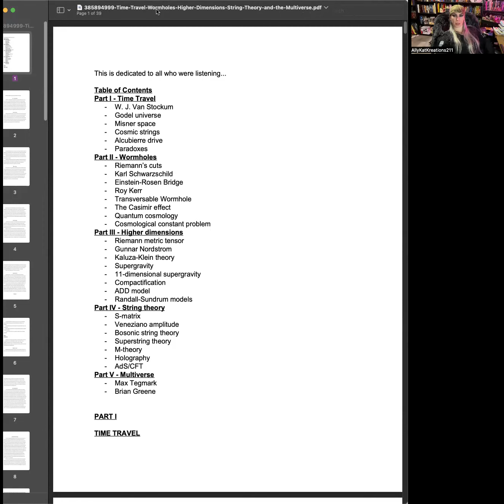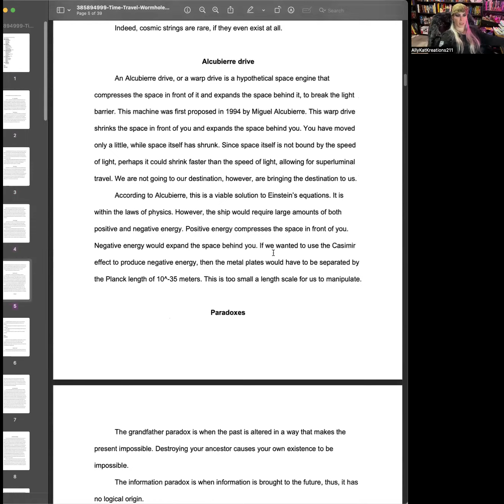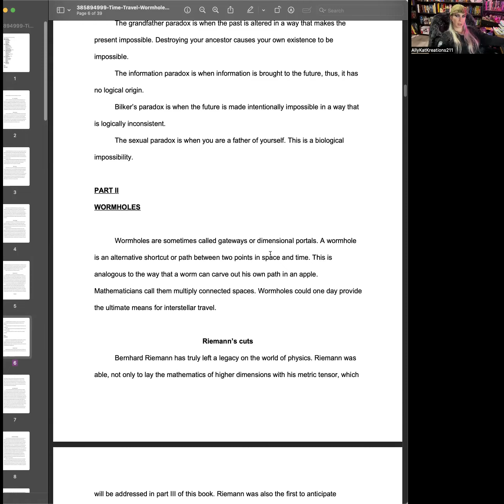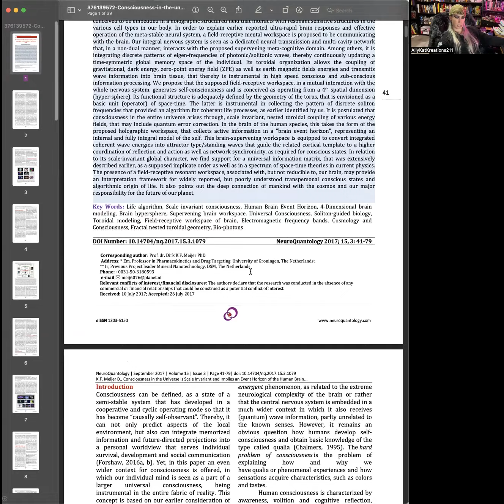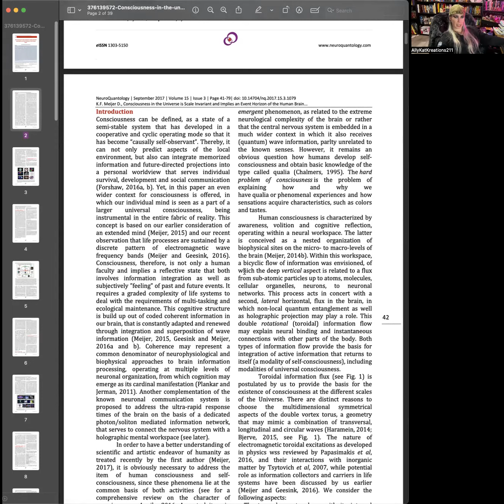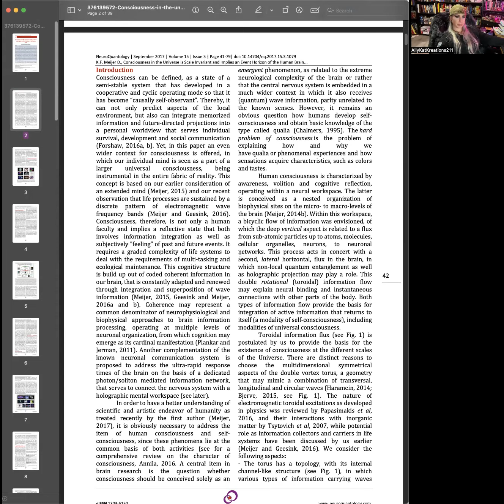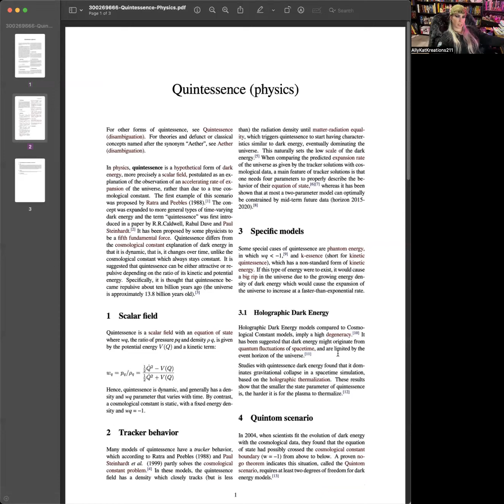Quantum, AI, and Metaphysical Ponderings, Simulation theory, Holographic fun, and Consciousness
Quantum, AI and Metaphysical Ponderings...Simulation Theory Articles, Holographic fun, and Consciousness. Many Articles tackled
My ponderings are vast and beginning with the question WHICH DENSITY! (ALWAYS WHAT DENSITY) New Laws of Physics? Or are we expanding the light energy of consciousness to see there is more dynamics to explore and discover!

AllyKatKreations211.com

Allykatkreations

AllyKatzkreations